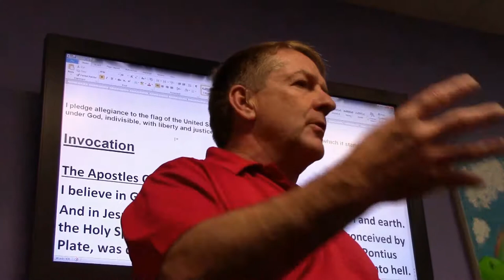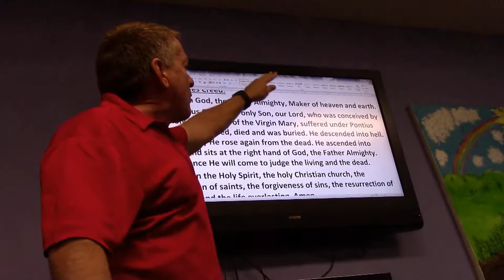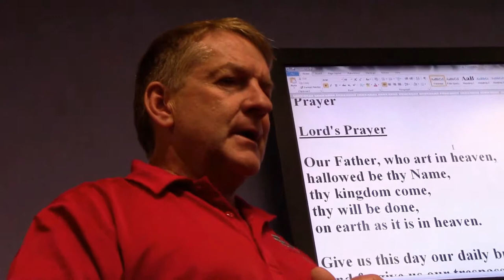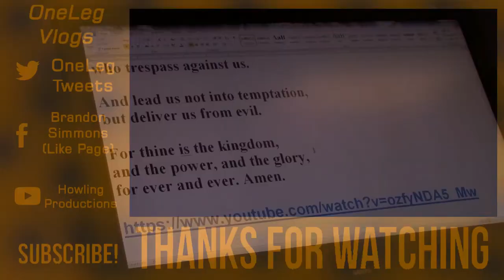THE MAKER OF HEAVEN AND EARTH